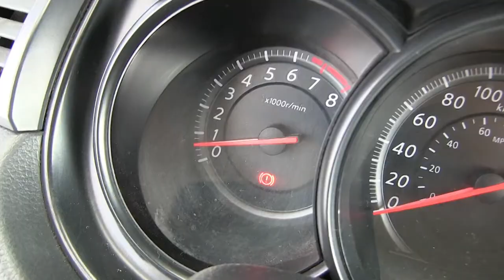Nissan / Tiida / 2015 - FK204315